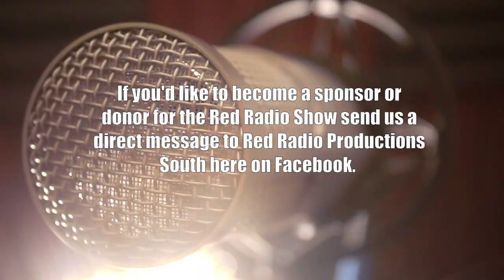episode 25 featuring music from Catfish Peacock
Catfish Peacock performs
*** Brooke Mason talks about The Sky Bar***
Kenny Paul Mann talks Brewing